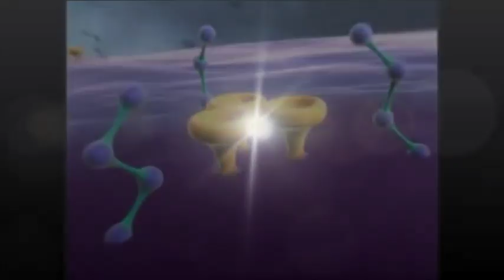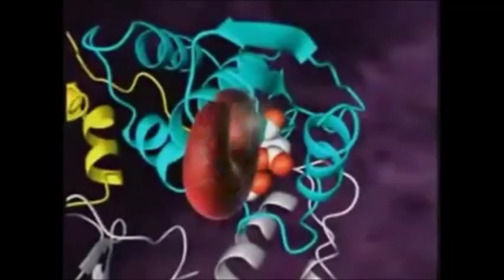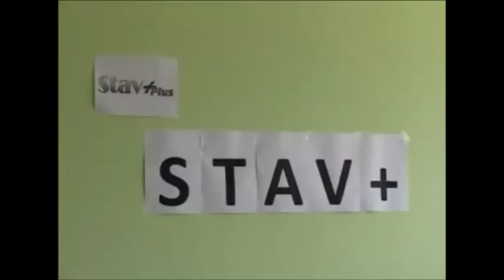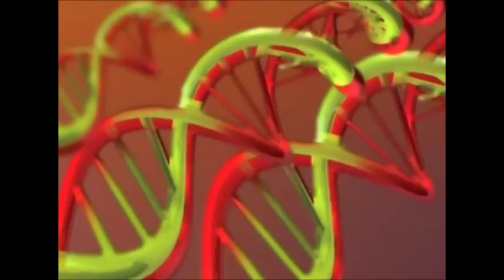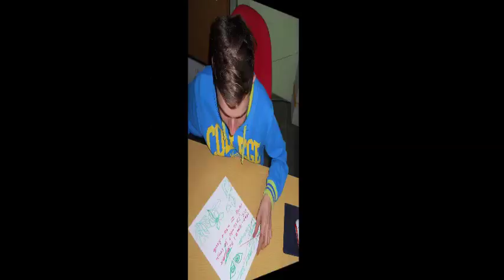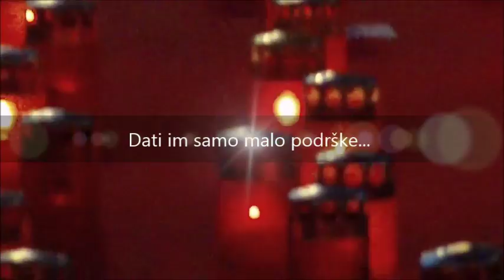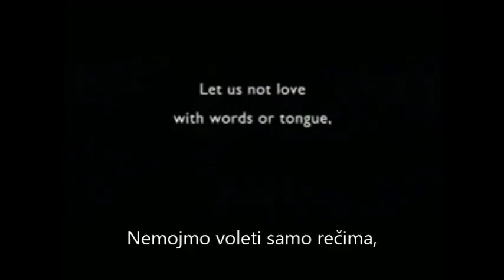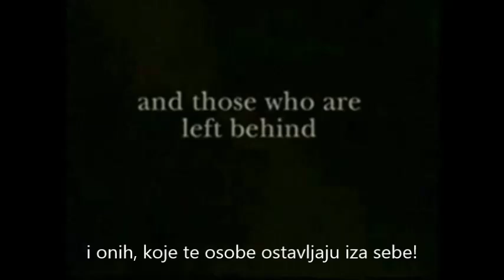ISTINA O HIV U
Podršku za izradu ovog filma dugujemo

The Global Fund for Children - USA

Udruženje "Stav +" Jan. 2014

CREDITS

Najveću zahvalnost za izradu ovog filma
dugujemo vršnjačkim edukatorima

Centra pozitivne prevencije

Mitre Bonća
Aleksandra Matković
Đurđica Đuranović
Saša Đorđević
Teodora Pavković
Larisa Buljovčić
Dejan Hornik
Sofija Lukić
Vesna Isić
Nataša Grahovac
Emra Ljalja
Bojana Jurić
Ivan Kovač

i mnogim drugim mladim osobama koji su dali svoj
nesebični doprinos za izradu ovog materijala

Zahvaljujemo se i našim saradnicima
Centar za socijalni rad Subotica
Kancelariji za mlade Subotica
Dom zdravlja Bačka Topola
Dečje pozorište Subotica
Narodno pozorište Subotica
Crveni Krst Subotica
Zavod za javno zdravlje Subotica
Srednjim školama u Subotici
Osnovnim školama u Subotici
Srednjim školama u Bačkoj Topoli
Music used in this movie:
Titanium / Pavane-The Piano Guys
The World Is Mine-Joachim Garraud - JD Davis - David Guetta
Safe Passage - Sensory Overload Music Library
Protectors Of The Earth Extreme

We are grateful to World Vision for assigned video material